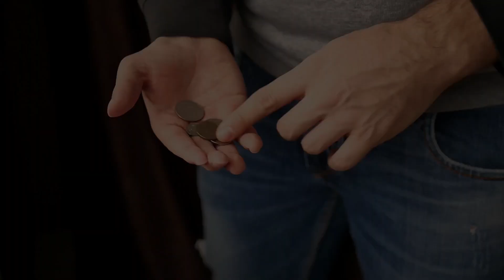Scientists Find Wreckage From The Ship Of Vasco Da Gama That Sunk During A Violent Storm In 1503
Imagine a time when trade was conducted almost exclusively by boat. If you wanted something, it could take months for you to get it because it had to come from a different area of the world. The world has become a smaller place with the passing of time and the development of technology. We tend to take this for granted sometimes. We can sometimes forget that even just a few hundred years ago, the world was still a very unexplored place. Think about 500 years ago now.